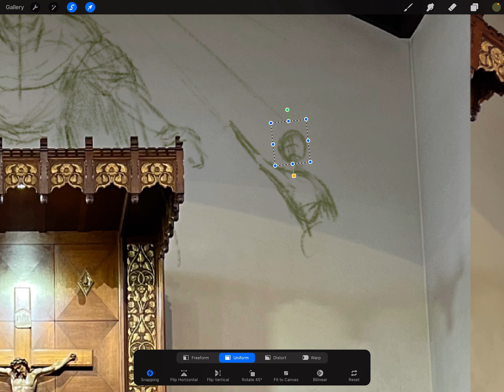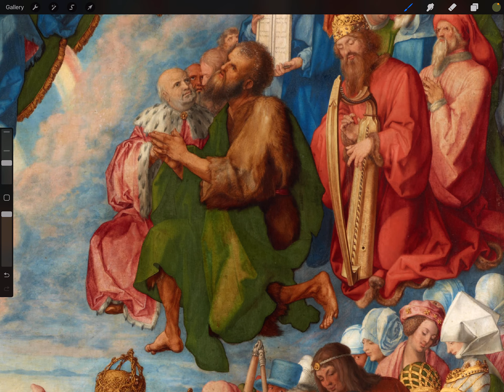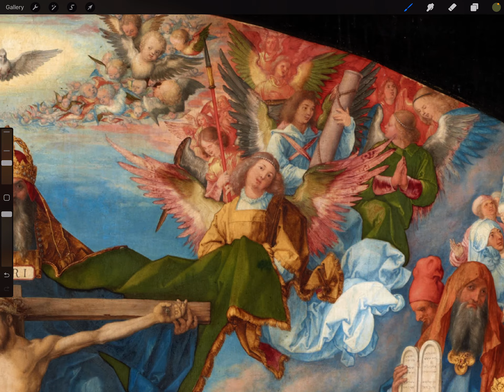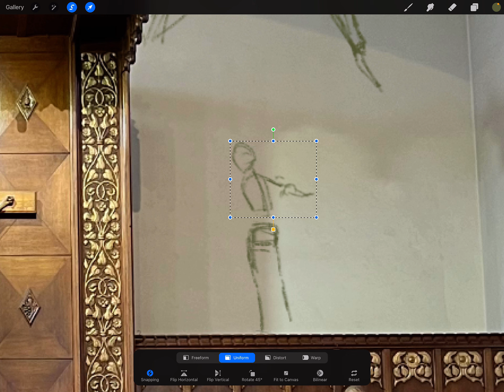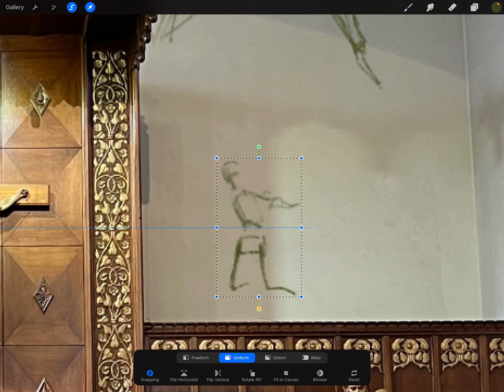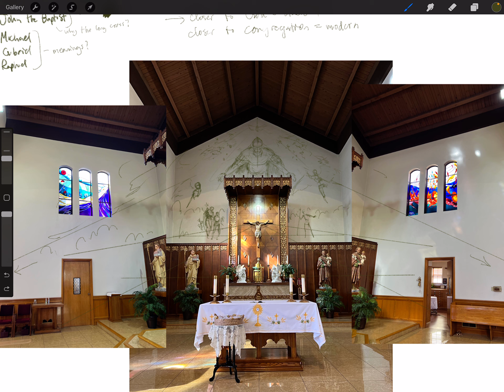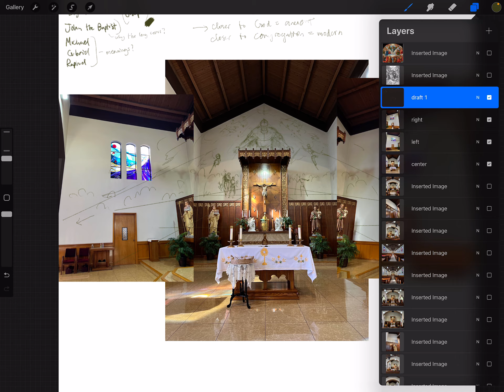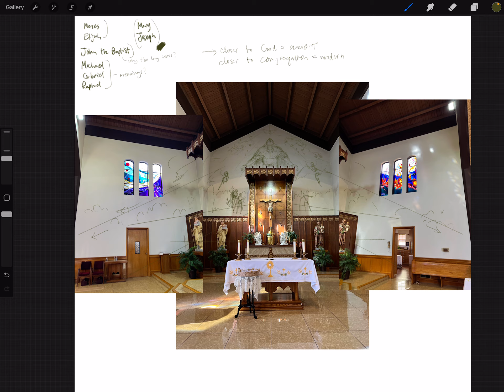New Church Mural! Preparing digital draft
264/365 - wish me luck / pray for me with this one! God bless